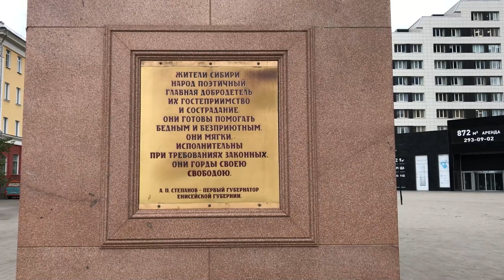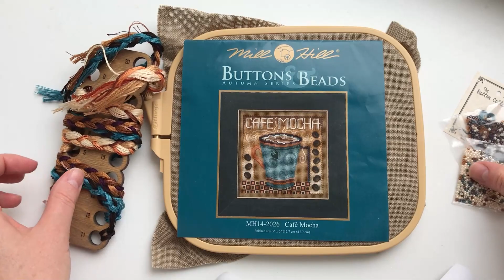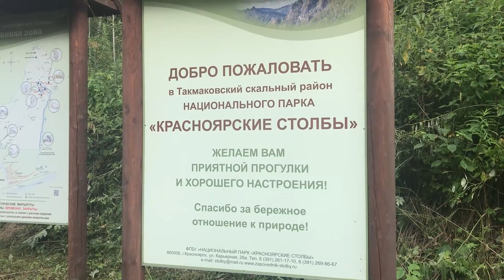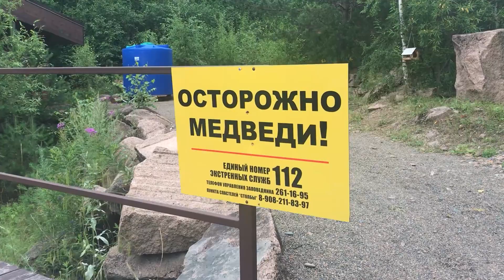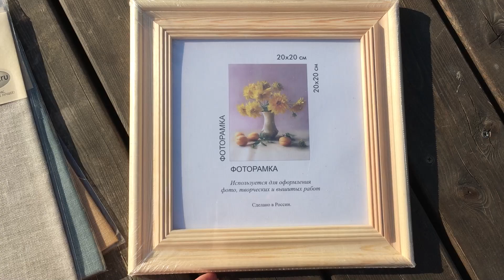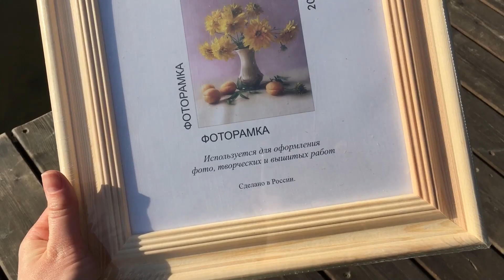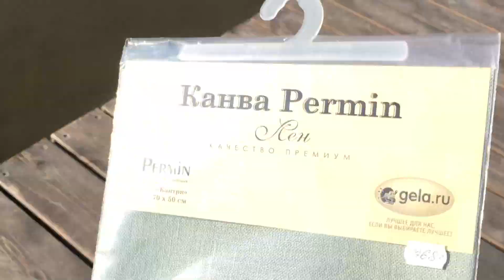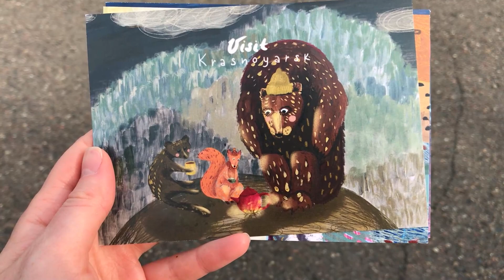X-Stitch Vibes путешествует | КРАСНОЯРСК 2022